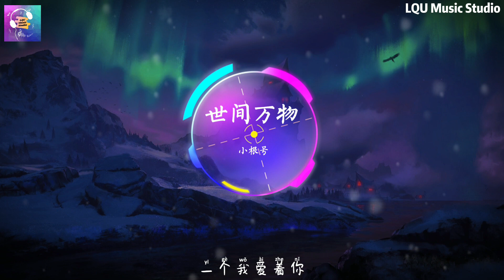小根号 - 世间万物 【我是微风一缕 辗转只为寻你】动态歌词版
世间万物 - 小根号
词：十二兄
曲：孙长磊_Sun
编曲：侯江浩
制作人：小5
吉他：吴海锋
录音：浔浔
和声：皎月
混音：欧小龙
监制：三千
OP：千和世纪

我是微末沙粒
却能为爱汇聚
汇成沙漠无际
强到无可匹敌
因为爱是奇迹
有想不到的魔力
我是微风一缕
辗转只为寻你
跨越无数世纪
执着至死不渝
因为爱是勇气
有跨越山海的魄力
我可以
是滴告别苍穹的雨
为了爱汇成海奔流不息
Wohu wohu
我可以
是一片云逃离天际
一路追随你默默陪伴你
Wohu wohu
一缕光为了爱暖四季
一片叶为了爱暖春泥
一个我守护你
世界都旖旎
一粒尘为了爱成大地
一颗星为了爱成星系
一个我爱着你
万物被美好
治愈
我可以
Wohu wohu
我可以
Wohu wohu
一个我守护你
世界都旖旎
一个我爱着你
万物被美好
一个我守护你
世界都旖旎
一个我爱着你
万物被美好
治愈
☼☼ 关注 :  小根号

你们的支持是我最大的动力！！！